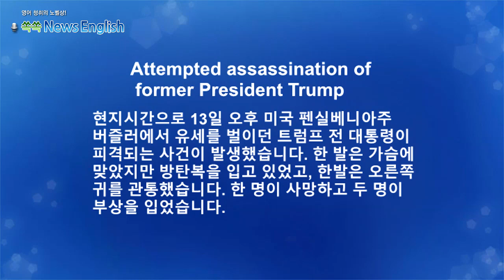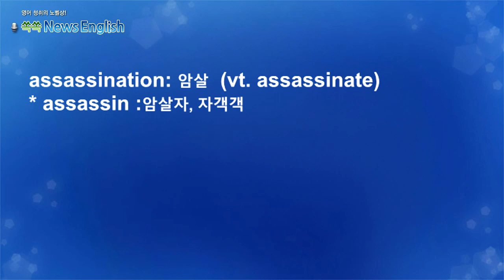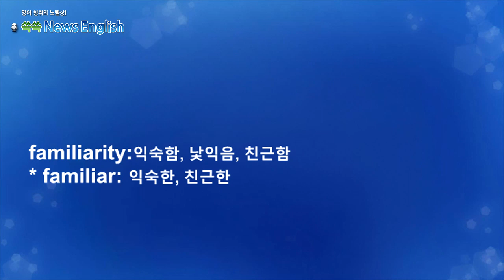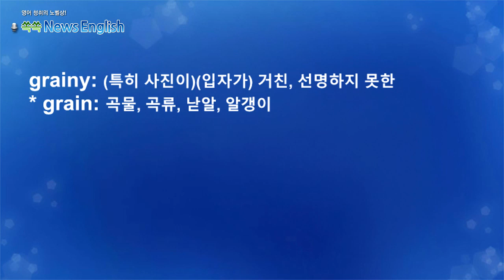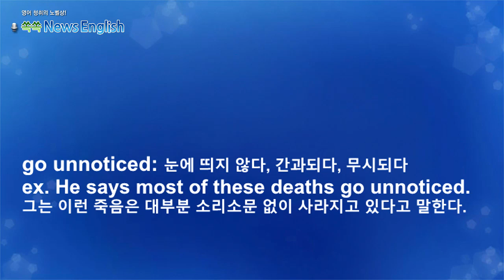[영어뉴스청취] 트럼프 전 대통령 암살 기도_해설강의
현지시간으로 13일 오후 미국 펜실베니아주
버즐러에서 유세를 벌이던 트럼프 전 대통령이
피격되는 사건이 발생했습니다. 한 발은 가슴에
맞았지만 방탄복을 입고 있었고, 한발은 오른쪽
귀를 관통했습니다.